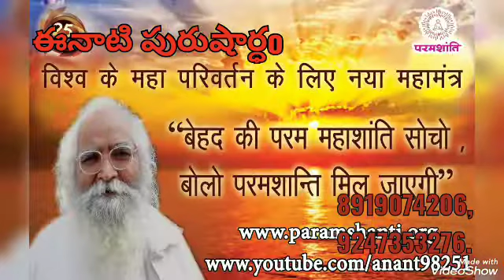*27-7-2022* 💟ఈ రోజు పురుషార్థమునకు ధారణ పాయింట్స్💟 (తెలుగులో దేవి)